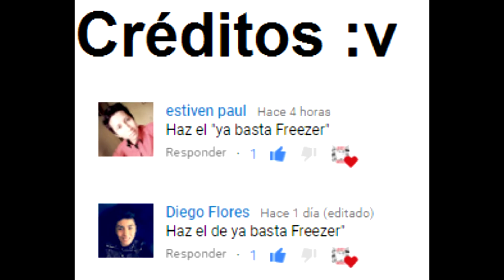Ya basta Freezer - meme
dragon ball z capitulo 95 audio latino
Espero les guste el video :v